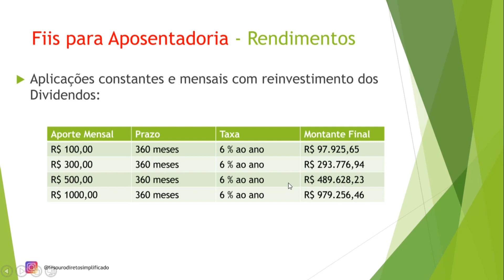Como alcançar UM MILHÃO investindo em Fiis - Fundos Imobiliários - Fiis 2019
Descubra quanto rende investir em fundos imobiliários (fiis) todos os meses, com aportes de R$ 100,00, R$ 300,00, R$ 500,00 e R$ 1000,00 de forma disciplinada e num prazo de 30 anos!
O Resultado é muito bom, assista para descobrir!
Eu sou o Victório Amoedo, Auditor Fiscal da Receita Federal do Brasil e entusiasta do mundo dos investimentos - Autor do Livro Tesouro Direto Simplificado, disponível na Amazon Brasil!

Gosta de Investimentos?